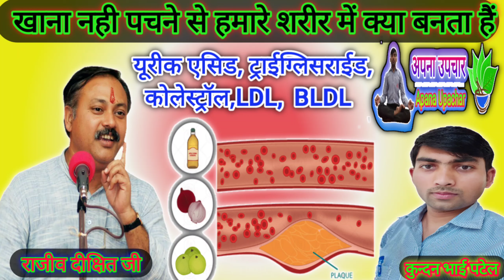यूरिक एसिड क्यों बढ़ता है Uric Acid in Hindi: - यूरिक एसिड बढ़ने का कारण, लक्षण, इलाज और आसान घरेलू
यूरिक एसिड क्यों बढ़ता है - Uric Acid Kyon Badhta Hai!

Uric Acid in Hindi: - यूरिक एसिड बढ़ने का कारण, लक्षण, इलाज और आसान घरेलू

 यूरिक एसिड बढ़ने के कारण –
 Causes of Increased Uric Acid in Hindi · मोटापा · डायबिटीज़ · उन

Apana Upachar अपना उपचार

आप अपने जीवन के कई ऐसे रोग- बिमारीयो को बिल्कुल आसान तरीकों से सही कर सकते हैं केवल राजीव दीक्षित जी के इन विचारों के माध्यम से
आप अपने जीवन में इन बातों को अनुसरण कर के स्वस्थ एवं सुखी जीवन के साथ ही साथ लाखों, करोड़ों रुपये की खर्च से बच जायेंगे
कुन्दन भाई पटेल
कुबेरनाथ कुशीनगर गोरखपुर उत्तर प्रदेश

स्वदेशी अपनाये- देश बचाये
आप का सहयोग और हमारी पहल अपने देश को सफल बनायेंगे

मैं भारत को भारतीयता के मान्यताओ के आधार पर फिर से खड़ा करना चाहता हूँ उस काम में लगा हूआ हूँ

नव निर्माण संकल्प अभियान नव निर्माण कुशीनगर केंद्र आप की कामयाबी के लिए नव निर्माण का आगामीयोजना
*दुग्ध उद्योग के क्षेत्र
*पानी औद्योगिक क्षेत्र
*होटल के क्षेत्र
*शिक्षा के क्षेत्र
*स्वास्थ्य के क्षेत्र
*फैशन व स्टाइल के क्षेत्र
*शॉपिंग मॉल के क्षेत्र
*गरीब व असहाय(फ़ाउन्डेशन) के क्षेत्र
*कॉर्पोरेशन् ‣ निगम के क्षेत्र
*रुपया ,पैसा (बिज़नेस) के क्षेत्र

@. राजीव दीक्षित इंडिया भारत Rajiv Dixit Indai Bharat

@. कामयाब समाधान Kamyab Samadhan

@. Facebook Page कुन्दन योगा Kundan Yoga